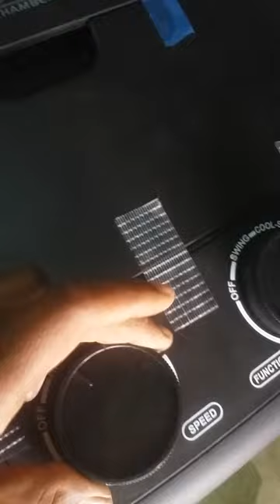My new klour